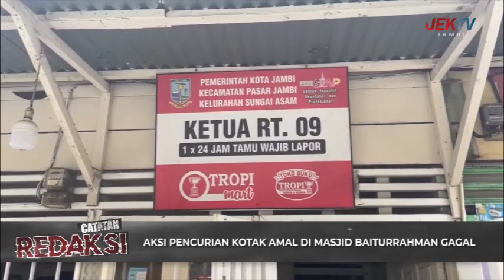(03/12/2023) CATATAN REDAKSI - PERISTIWA DAN KEJADIAN KRIMINALITAS DI JAMBI